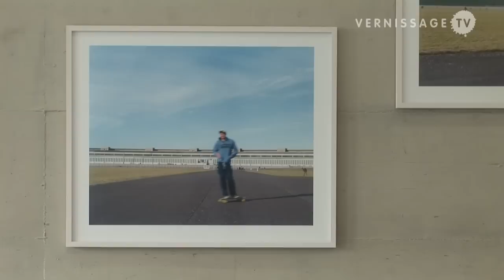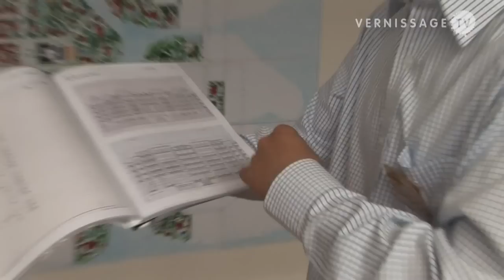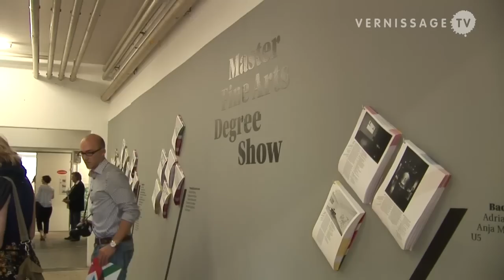MFA Degree Show Zurich 2011 part 2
| In the second part of our coverage of the MA Fine Arts Degree Show 2011 that took place at Shedhalle in Zürich / Switzerland in June, we have a look at the work of the artists Sebastian Schaub, Alessandro Frigerio, Wink Witholt, Konstantinos Manolakis, Kai Ziegner, Sandra Kühne, Klara Windemann, Françoise Caraco, Adrian Germann, Kollektiv U5, and Anja Maier.